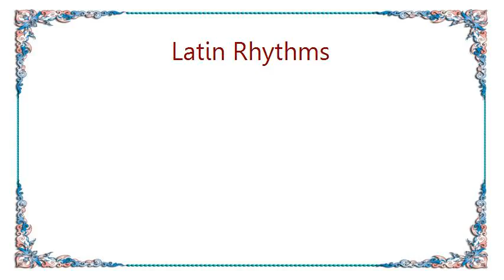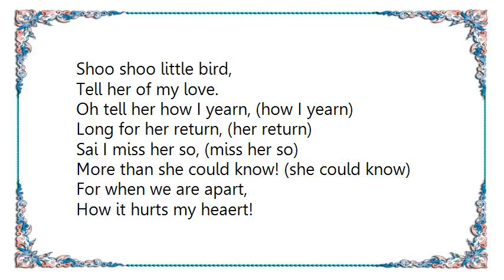Latin Rhythms - Melodie d'Amour Lyrics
[Lyrics Latin Rhythms - Melodie d'Amour]
Melodie d'amour,
Take this song to my lover;
Shoo shoo little bird,
Go and find my love.

Melodie d'amour,
Serenade at her window;
Sing my song of love.

Oh tell her I will wait (I will wait)
If she names the date! (names the date)
Tell her that I care (how I care)
More than I can bear. (i can bear)

For when we are apart,
How it hurts my heaert!
So fly, oh fly away,
And say that I hope and pray
This lovers' melody
Will bring her back to me.

Melodie d'amour,
Tell her of my love.

Oh tell her how I yearn, (how I yearn)
Long for her return, (her return)
Sai I miss her so, (miss her so)
More than she could know! (she could know)